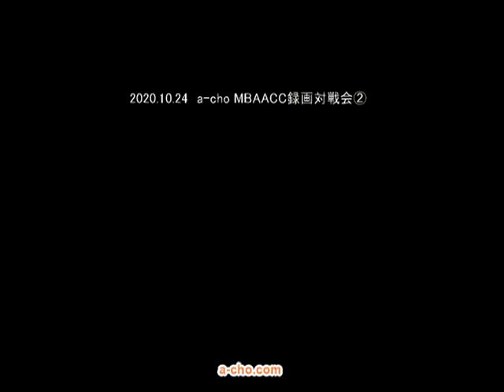a-cho MBAACC録画対戦会②(2020.10.24)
2020年10月24日に開催した a-cho MBAACC録画対戦会の模様を収録。
その②